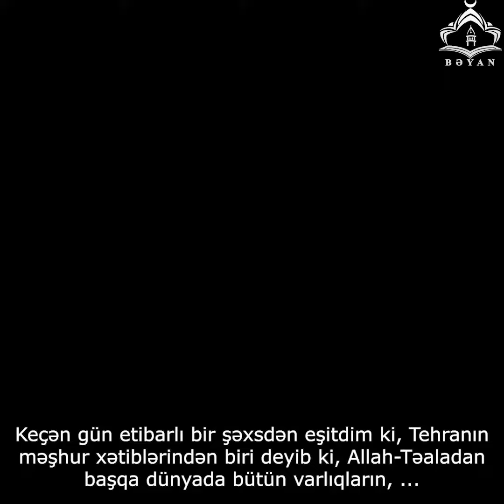Ayətullah Fazil Lənkərani - Həqiqətən İmamların (ə) zəif cəhət var idimi ?